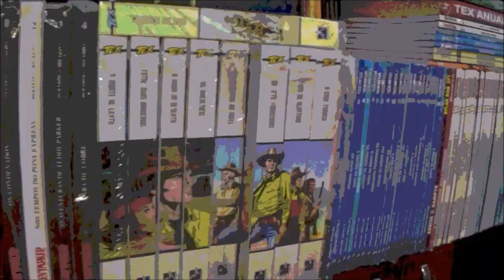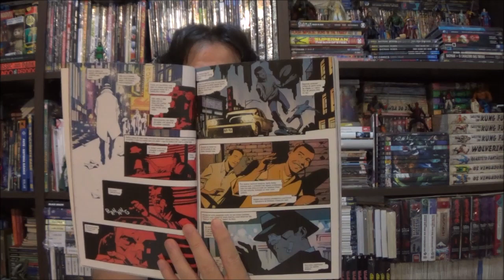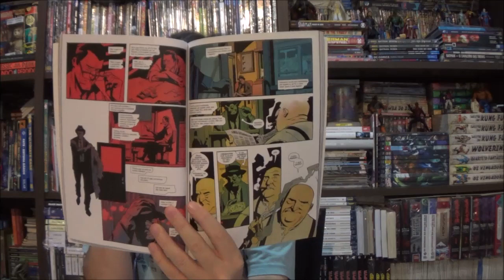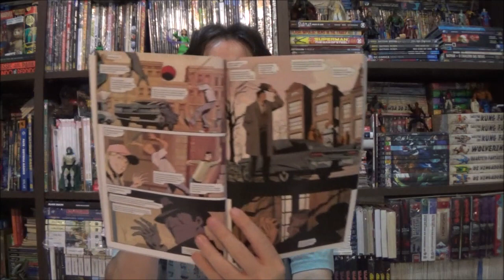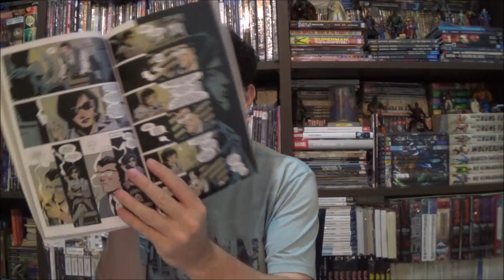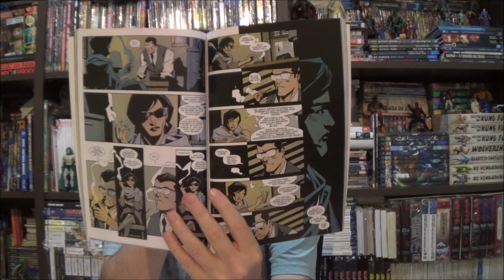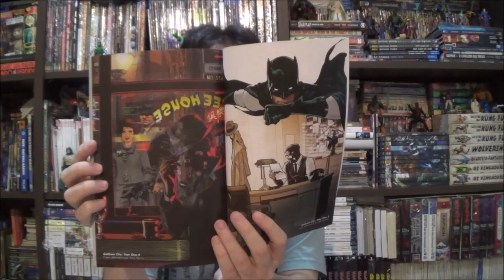Chapéu do Presto - Gotham City Ano Um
Bem-vindos a mais um Chapéu do Presto, no episódio de hoje apresento Gotham City Ano Um por Tom King.